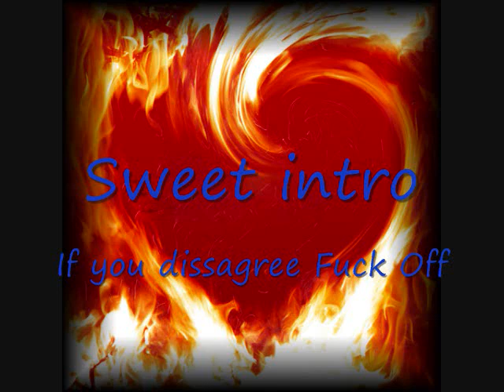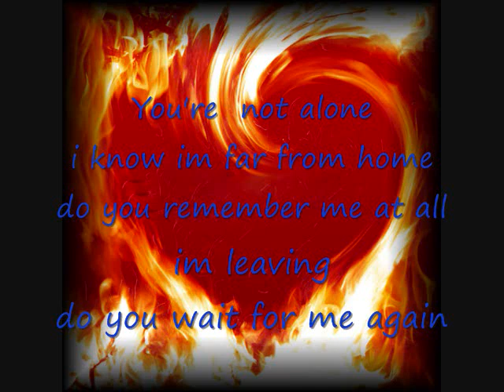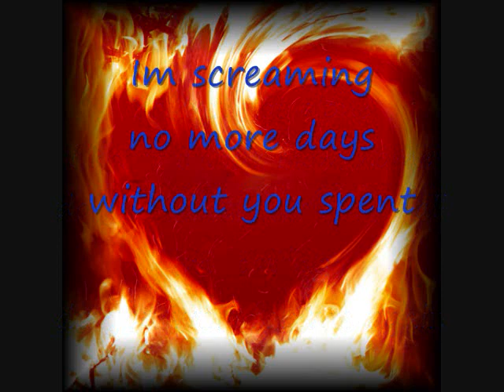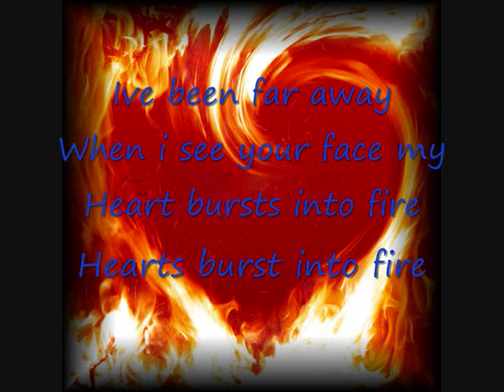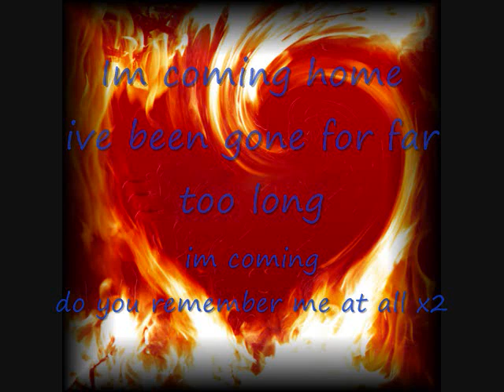Hearts burst into fire - Bullet for my Valentine lyrics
Hearts burst into fire off of scream aim fire by bullet for my valentine